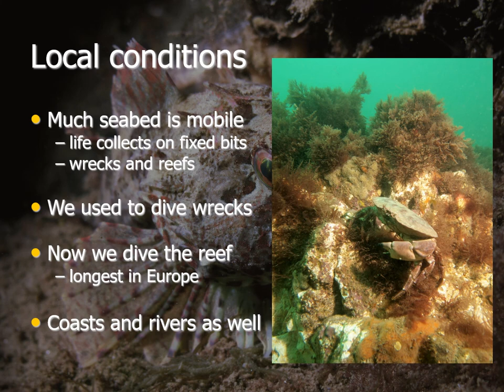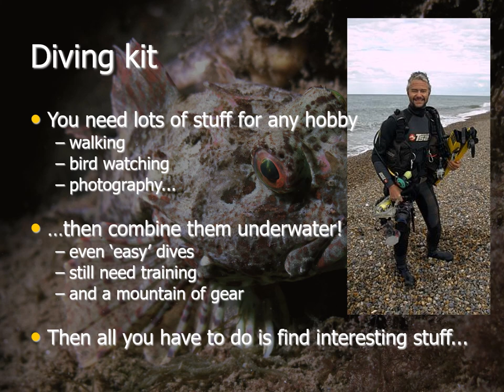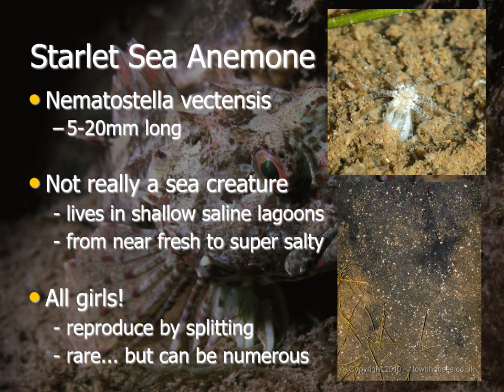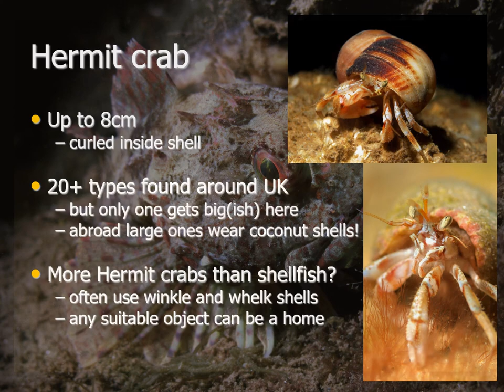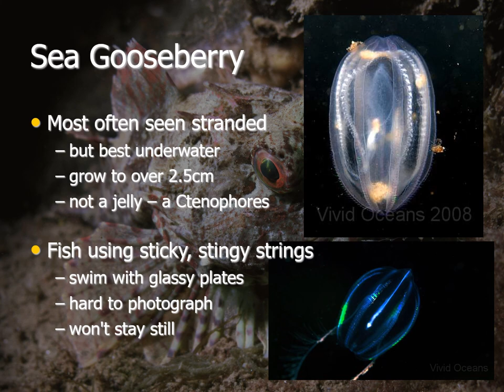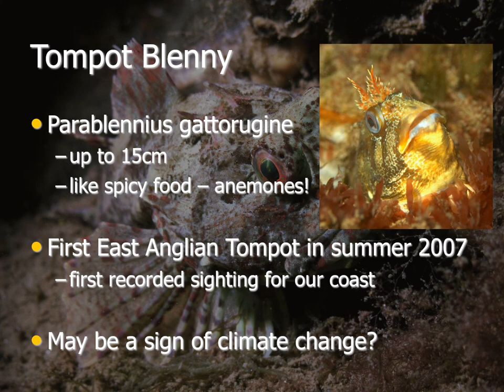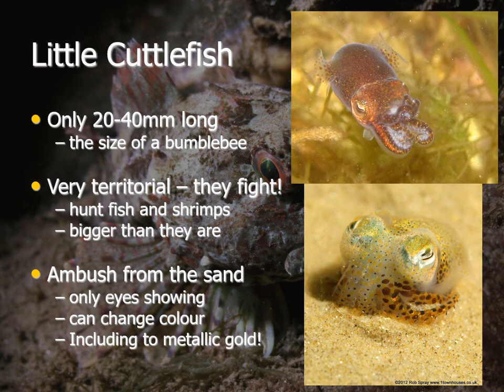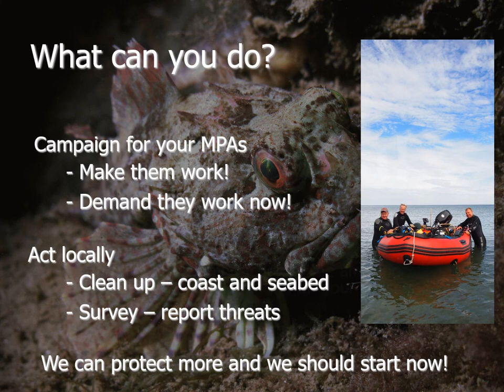Visual treat Norfolk underwater wildlife Top 10 - Rob Spray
Just a fun breaktime slideshow covering a some of the best wildlife that can be seen on Norfolk's threatened chalk reef.